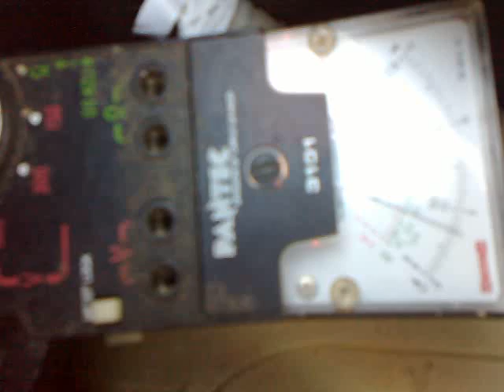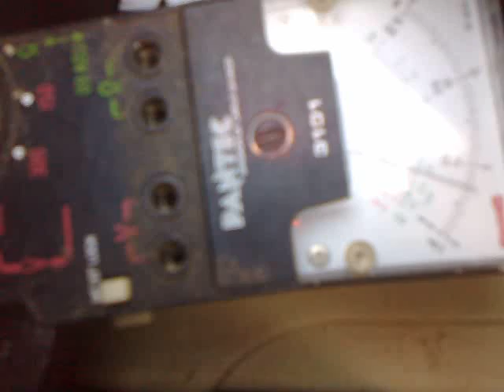01-09-2014 receptie pirat fm plus intrarea pe autostrada buc pitesti